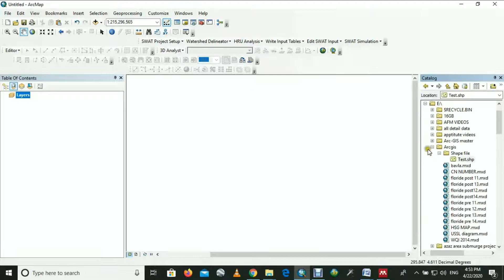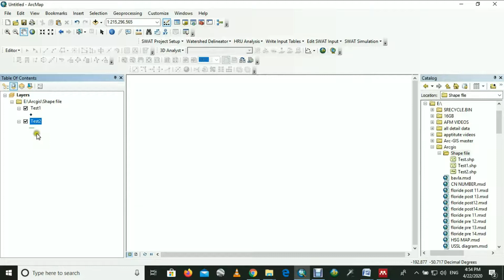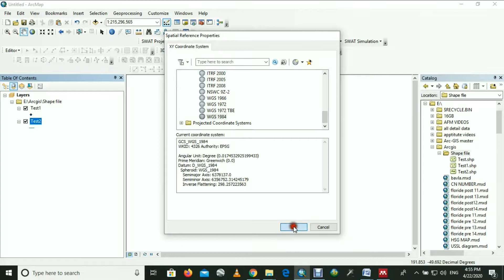How to Create New shape file in Arc-GIS/New shape file in Arc-gis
Easy to learn Arc Gis with Beginner's tutorials and fun. This tutorial learns about how to create a new shapefile in Arc-gis software.